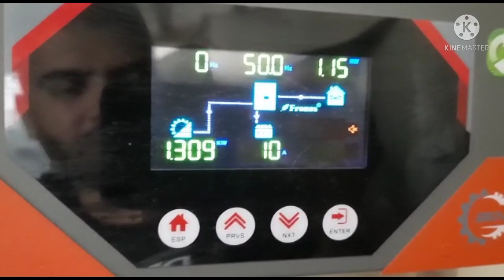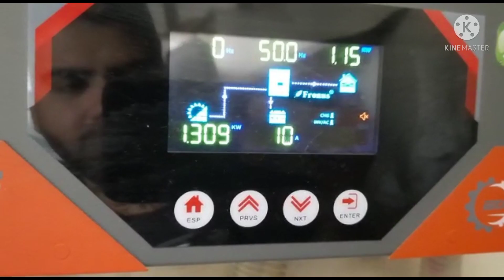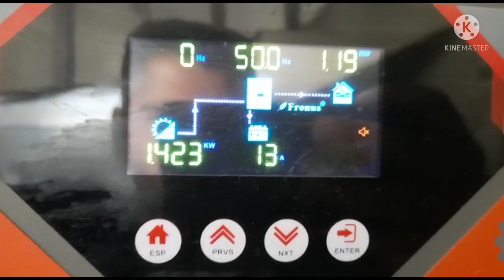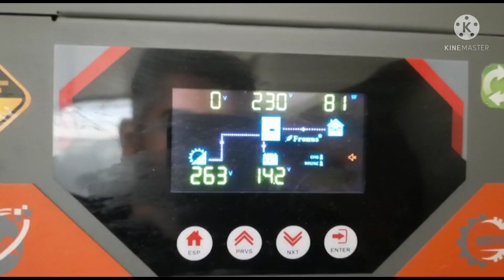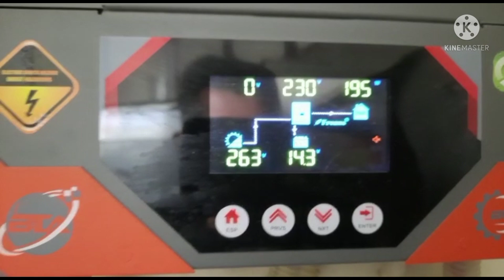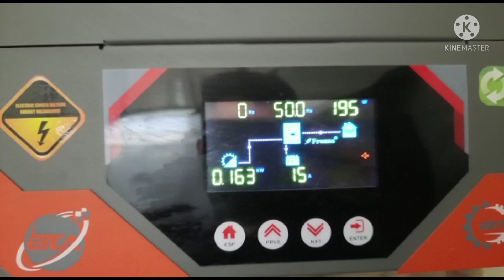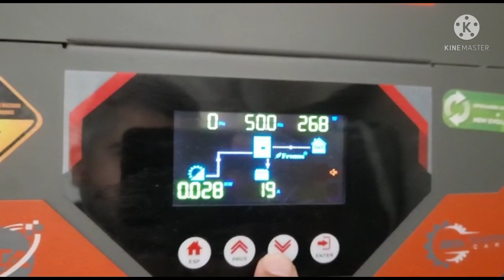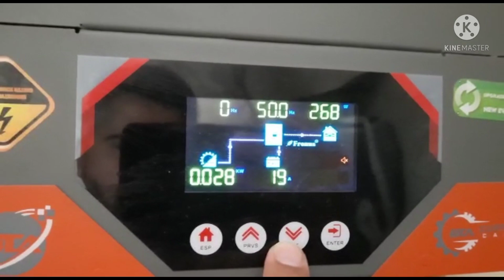Full Solar Test 6 Panels 450W on 1.5KW Fronus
@ Solar Energy Hindi/Urdu